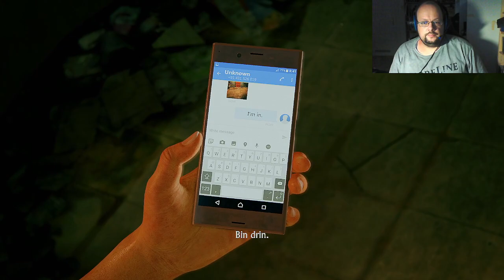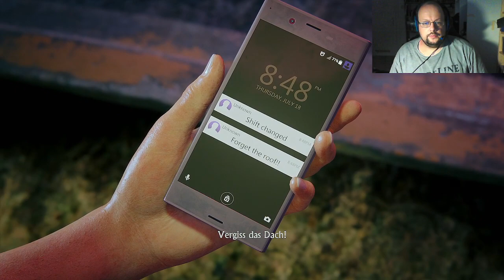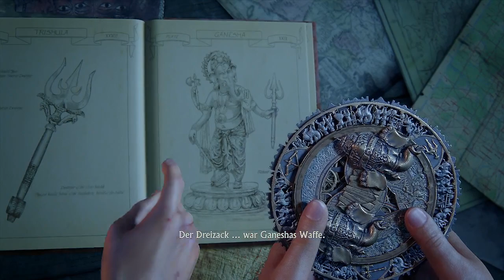Moe ist live mit Uncharted Lost Legacy